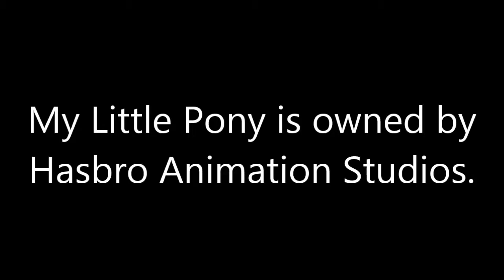Native (833time Remix)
WARNING: You are not allowed to dislike or write any hurtful comments. Don't we all have feelings? This is a New remix of the popular Song, Native, written by Home. Featuring Equestria Girls, which is owned by Hasbro. The Spiral Heart is from Bing Images.